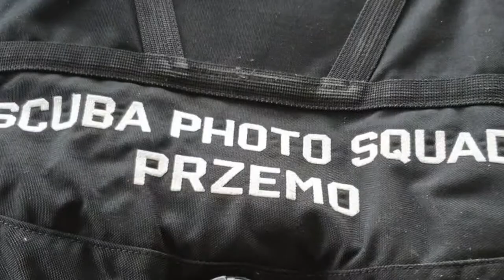Scuba Photo Squad OrcaTorch SD03, D710, D530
SD03 Dive Beacon
The OrcaTorch SD03 is a compact and  multifunctional 4-colour dive beacon. It can  emit light in 4 different colours and has 8  lighting modes: for each colour either  constant light or flashing mode. Both colour  and light mode can be chosen by rotating the  body. The SD03 can be used as an  underwater or outdoor signal light, dive  backup light, outdoor regular light, etc. Its  shell is made of plastic which provides good  light penetration. With excellent waterproofness, it will function up to 150m underwater.  There is no doubt that the SD03 is one of the  best choices for diving or outdoor lighting.

Masz pytania dotyczące latarek OrcaTorch , a może jesteś zainteresowany zakupem ?